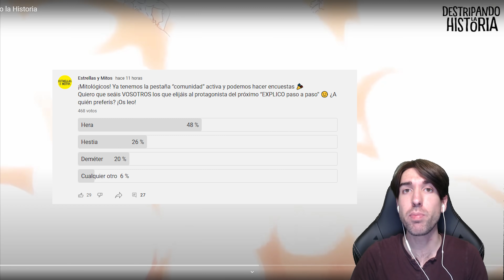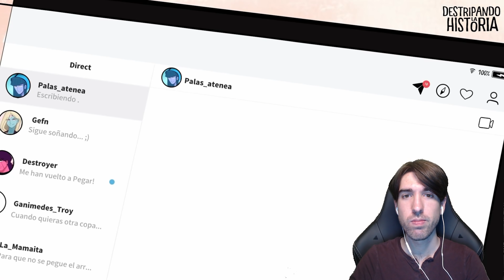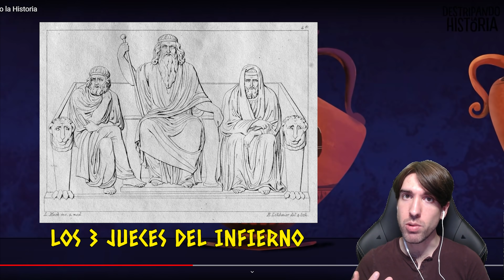EXPLICO Hercules de Destripando la Historia (Parte 1) | Reacción a TODAS las referencias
⚡¡Hola Mitológico! Con tu SUSCRIPCIÓN APOYAS este contenido. Es muy importante. ¡Gracias!

En este vídeo explico cada una de las referencias que aparecen en el DESTRIPANDO LA HISTORIA de Hércules.

Disfruta del vídeo y no olvides en dejar tu opinión en los comentarios ;)

⚡MÚSICA del vídeo:
Hércules - DESTRIPANDO LA HISTORIA (Pascu & Rodri)
🎨 ARTE del vídeo: